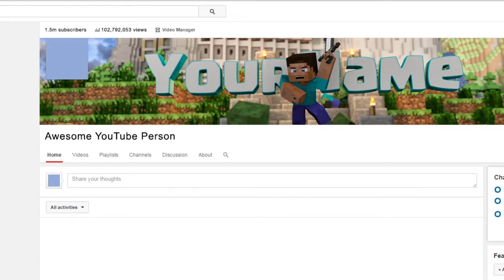Minecraft Channel Art Template FREE! [Blender 2.67a+]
Trouble editing? Want a custom intro?